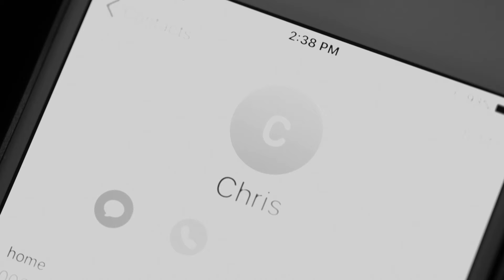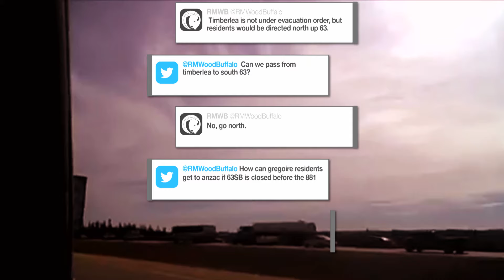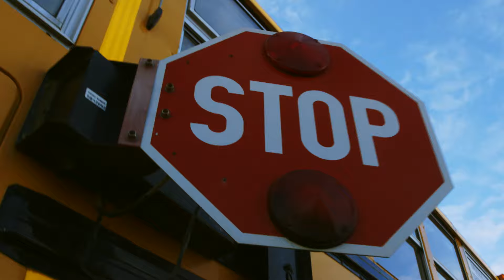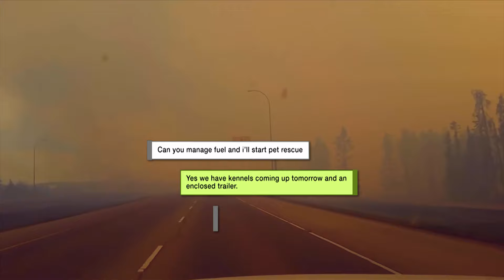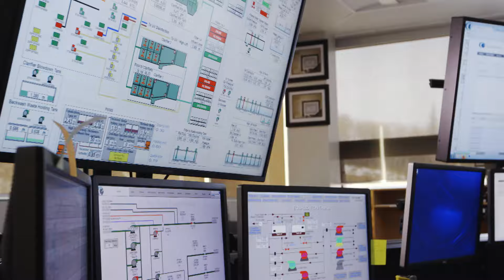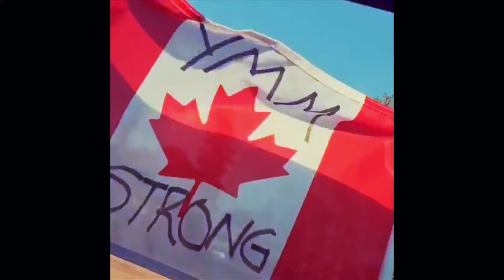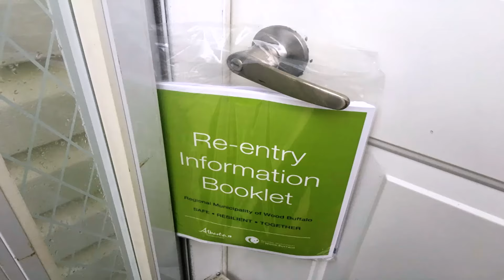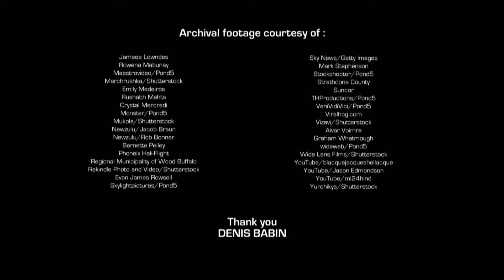Fort McMurray's Wildfire | Rogue Earth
Experience the harrowing story of Fort McMurray's 2016 wildfire. Follow the brave emergency response and the community's resilience as they battle one of Canada's worst natural disasters. Witness firsthand accounts and stunning visuals of the devastating blaze.

Rogue Earth S1 E2

0:00 - Facing the Beast
4:30 - The Inferno Ignites
9:00 - Firsthand Accounts of Terror
13:30 - Fort McMurray Wildfire: A City Under Siege
18:00 - Emergency Response Mobilized
22:30 - Evacuation Chaos
27:00 - The Beast Crosses the Athabasca River
31:30 - Escape from Fort McMurray
36:00 - Surviving the Blaze
40:30 - Community Rebuilding Begins

Explore the mysteries of the universe on Curious? Natural World! Click the links to witness incredible journeys and astonishing finds.

Rogue Earth presents the terrifying true accounts of communities caught in dangerous weather events. Through interviews, archival footage, and user-generated content, this gripping series chronicles the timeline from calm to storm to devastating aftermath, showcasing the raw power of Mother Nature.

🌪️ Don't miss the latest episode of Rogue Earth! Click the link below to witness firsthand accounts of the most recent extreme weather events, astonishing footage, and the harrowing aftermath that will leave you in awe.

🌍 Dive into the world of Rogue Earth and beyond! Click below for playlists featuring gripping true accounts, extreme weather events, and stunning footage that will fascinate any nature and documentary lover.

Welcome to the official Curious?: Natural World YouTube Channel. Ever curious about why species are becoming extinct or what it's like to face rare and venomous beasts? Discover how we can support our planet through thrilling adventures and captivating documentaries.

Inspired by scientific and engineering feats? Science & Engineering for captivating stories of innovation and groundbreaking discoveries! 🧠✨